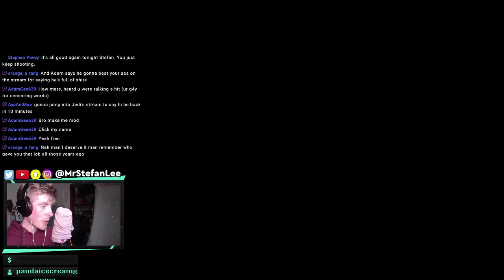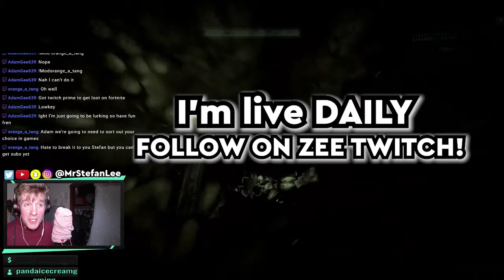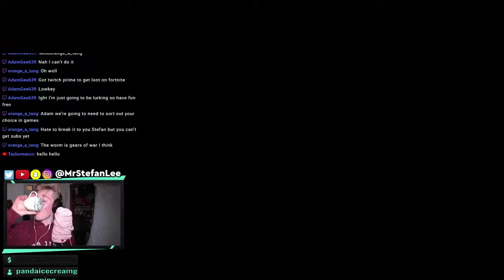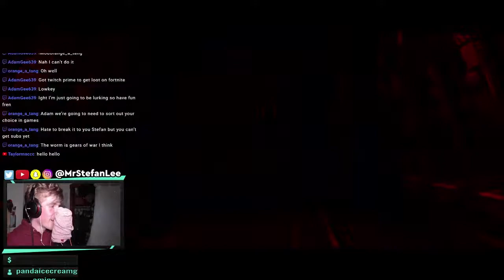MrStefanLee — HALO 3 — STREAM HIGHLIGHTS #03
⬛ 🥄 WHO IS THIS SPOON? 🥄 ⬛

I'm a Scottish Voice-Actor, content creator person who wants to build a community of awesome people who shall have many a smile whilst within this wonderful inter-webiverse of streaming

I'M HERE FOR US ALL TO HAVE A CRACKING OLD TIME! 🐣

Stefan. 💙

P.S: EXPLORE YOUR WONDER.

ALL MUSIC FAE HERE M8: ↴